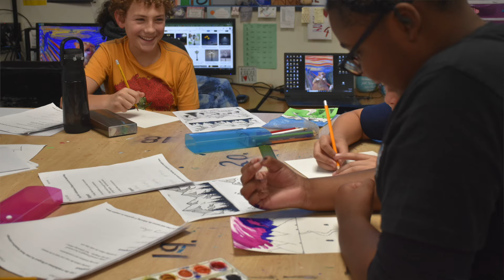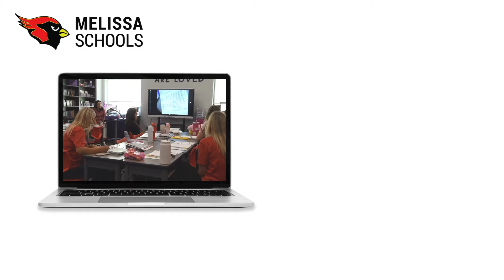A Minute with Mr. Murphy - March 1, 2024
Superintendent Keith Murphy spends a minute with Nancy Perdomo, Director of IB Teaching and Learning, to share what the International Baccalaureate (IB) program is all about and how it is making a true impact for our Melissa Cardinals.